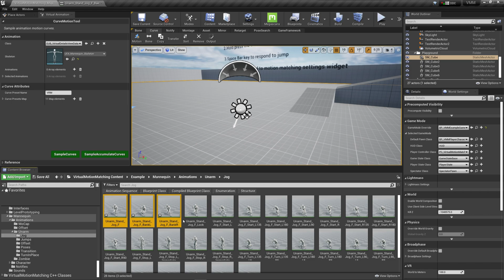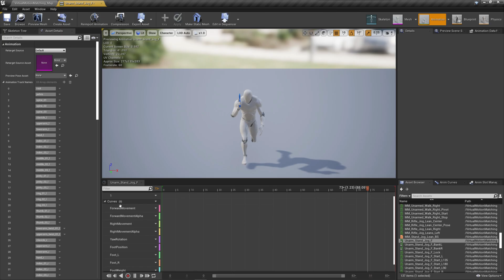Unreal Engine 4/5 VMM - V1 - Tutorials - 5.Movement Loop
1. Demonstrate how to configure the motion loop animation
2. Demonstrate how to configure the moving arc to cycle animation
3. Demonstrate how to overlay animation using rotation offset